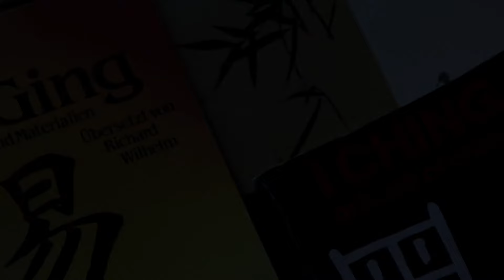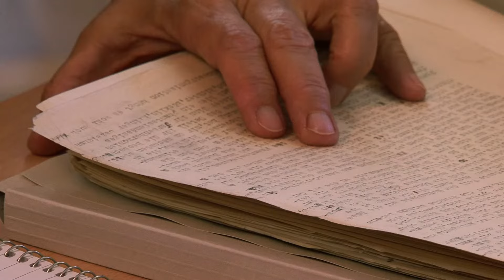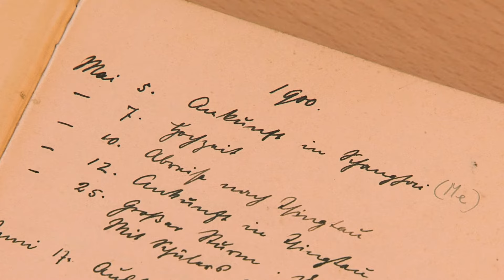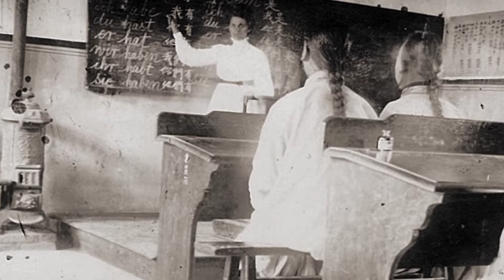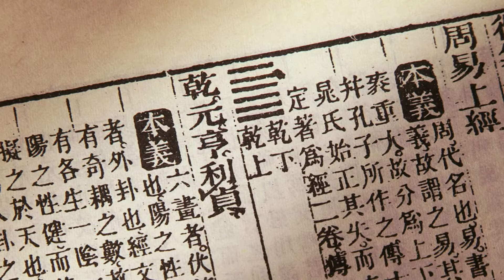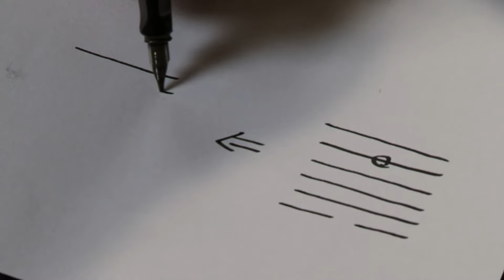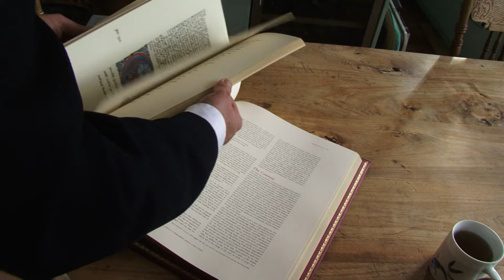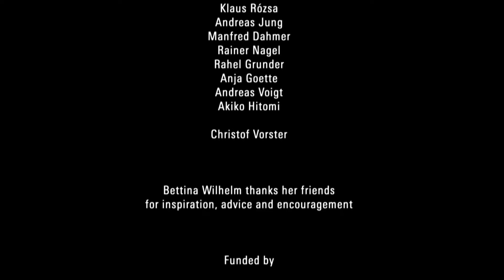Secrets of the I Ching (2016) | Full Movie | Jonathan Pryce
Richard Wilhelm's granddaughter directed this documentary, a profound introduction to the Chinese world view. "I Ching" is an actual living oracle with it's roots in antiquity and protected from the west for centuries. This riveting documentary shows how Wilhelm first had to be uniquely trusted, before translating these predictive secrets and sharing the Oracle with Carl Jung, who published the I Ching for the first time for western audiences.